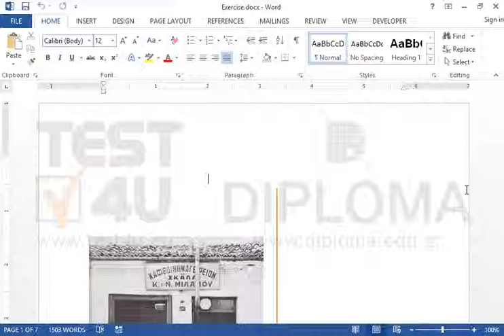Select the Headings tab of the Navigation Pane of the document. Jump to the Social context...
Select the Headings tab of the Navigation Pane of the document.